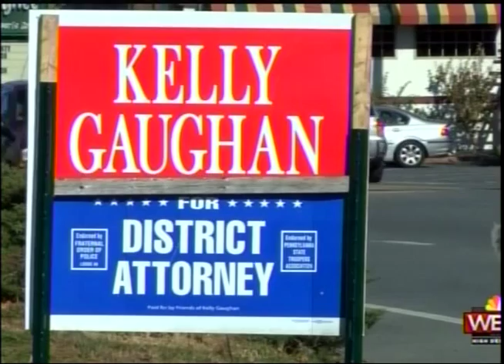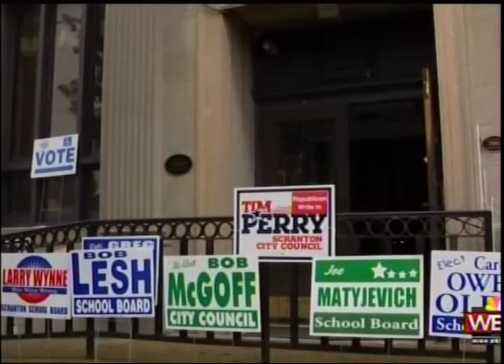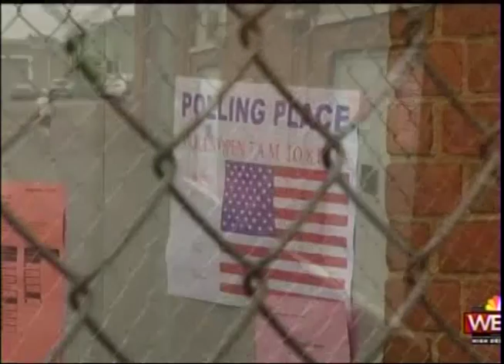David Yonki PA LIVE Nov 3 Election Day 2015